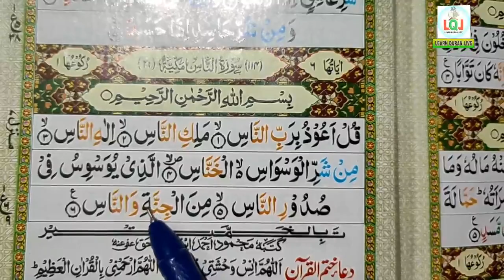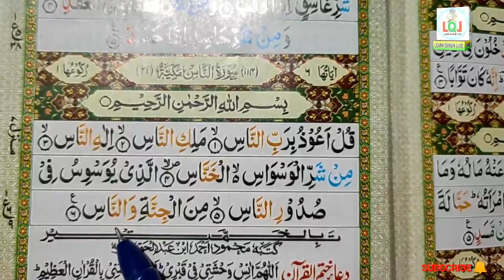Learn Quran Kids (HD) Sura An-Naas 114 || Learn Quran Live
Learn Quran For Kids (HD) || Learn Quran Live